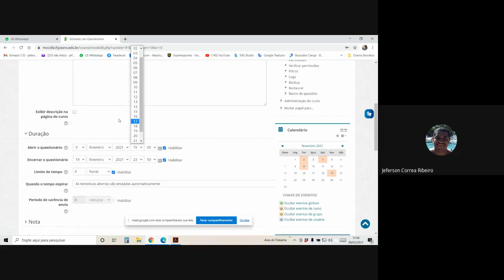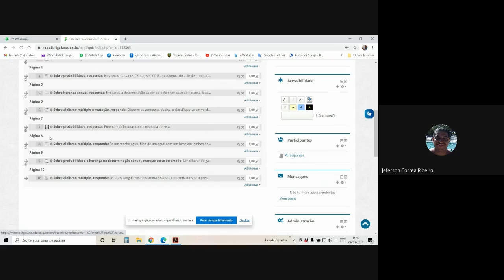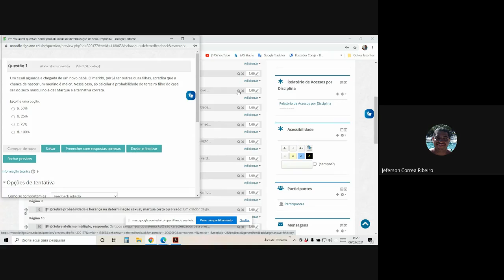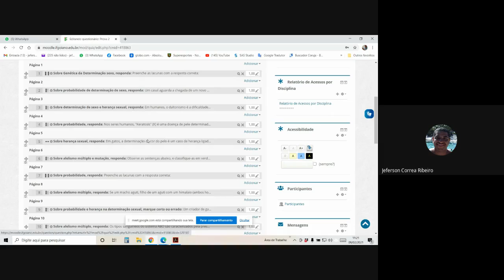Momento Síncrono (Prova 2) de Genética para a turma de Agronomia dia 09/02/2021.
Aula destina aos alunos de Agronomia do IF Goiano - campus Morrinhos.